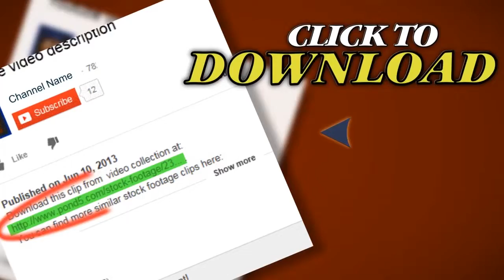Streaks Of Light Looping Lower Third. Stock Footage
You have watched Streaks Of Light Looping Lower Third. Stock Footage"